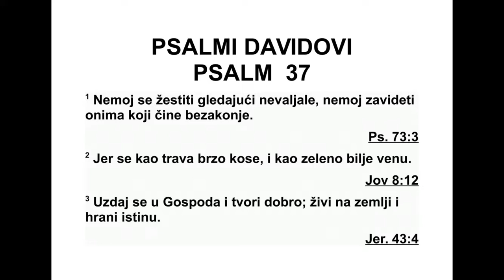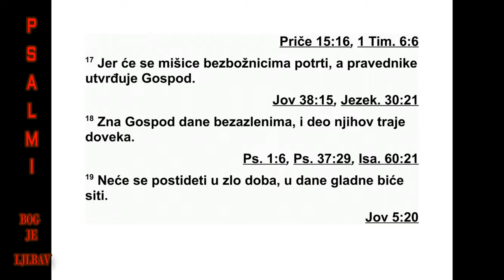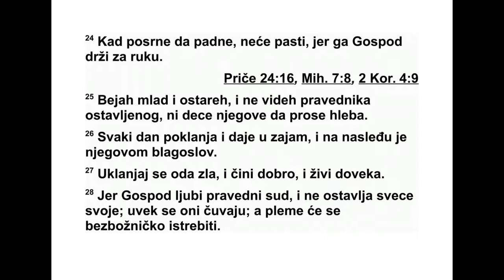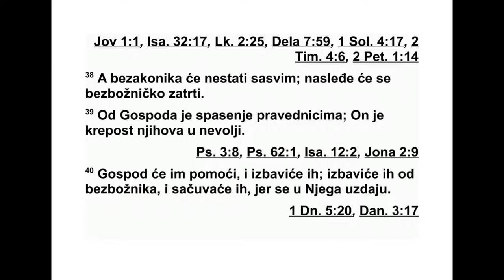PSALMI DAVIDOVI PSLAM 37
37 Не жести се због оних који зло чине.
Не завиди онима који неправду чине. 2 Јер
ће се они као трава брзо осушити, увенуће
као млада, зелена трава. 3 Уздај се у Гос по -
да и добро чини; живи на земљи и поступај
верно. 4 Пронађи у Господу највећу срећу
сво ју, и даће ти што ти срце жели. 5 Пре ба -
ци на Господа животне бриге своје; ослони
се на њега и он ће ти помоћи. 6 Извешће
пра ведност твоју као светлост, и прав ду
твоју као подне. 7 Мирно се поуздај у Гос по -
да и жељно га чекај. Не жести се на онога ко
је успешан на путу своме, на човека који
чини оно што је замислио. 8 Одбаци гнев и
одагнај срџбу, не жести се, јер то само ка
злу води. 9 Јер ће се истребити они који зло
чине, а они који се у Господа уздају насле -
диће земљу. 10 Још мало, и злога више неће
бити; погледаћеш на место његово, а њега
неће бити. 11 А кротки ће наследити зем љу,
и уживаће у изобиљу мира. 12 Онај ко је зао
кује заверу против праведнога, и зу бима
шкргуће на њега. 13 А Господ му се сме је,
јер види да долази дан погибије њего ве. 14
Зли мач извлаче и лук натежу, да оборе
невољника и сиромаха, да побију оне који су
честити на путу своме. 15 Мач ће им се
сопствени у срце зарити, и лукови њихови
биће сломљени. 16 Боље је оно мало што
има праведник, него изобиље које имају зли.
17 Јер ће се сломити руке злих, а Господ ће
подупрети праведнике. 18 Познаје Господ
живот безазлених, и наследство њихово тра -
јаће довека. 19 Неће се они постидети у
вре ме невоље, у дане глади биће сити. 20
Јер ће зли пропасти, непријатељи Господњи
биће пролазни као лепота пашњака, проћи
ће. У диму ће нестати. 21 Зли позајмљује и
не враћа, а праведник је милостив и дарове
даје. 22 Они које он благослови наследиће
земљу, а они које он прокуне биће истреб -
ље ни. 23 Господ утврђује кораке човекове,
и ужива у путу његовом. 24 Ако и посрне,
не ће пасти, јер га Господ држи за руку. 25
Млад сам био и остарео сам, али нисам ви -
део праведника остављеног, ни децу његову
хлеб да просе. 26 Увек је милостив и на за -
јам даје. Потомство његово чекају благо сло -
ви. 27 Клони се зла, добро чини, и живећеш
довека. 28 Јер Господ правду воли, и не на -
пушта оне који су му верни. Довека ће они
бити сачувани, а потомство злих биће ис -
требљено. 29 Праведници ће наследити
зем љу, и заувек ће на њој живети. 30 Уста
пра ведника мудрост казују, и језик његов
право говори. 31 Закон његовог Бога у срцу
је његовом, кораци његови неће бити не си -
гурни. 32 Зли вреба праведника, и гле да да
га убије. 33 Али Господ га неће оставити у
руци његовој, кад му се буде судило, неће га
злим прогласити. 34 Уздај се у Господа, и
држи се пута његовог, он ће те узвисити и ти
ћеш земљу поседовати. Кад зли буду истреб -
љени, ти ћеш то гледати. 35 Видео сам зло -
га како је насилан, како се шири као раз гра -
нато дрво на свом тлу. 36 Али прошао је, и
нема га више, тражио сам га, али га нема.
37 Глед